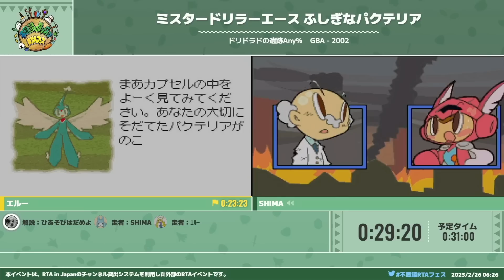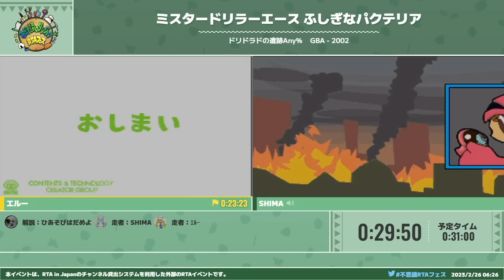ミスタードリラーエース ふしぎなパクテリア「ドリドラドの遺跡Any%」 - 第4回不思議のダンジョンRTAフェス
2023/2/23～2023/2/26の間で行われた『第4回不思議のダンジョンRTAフェス』の「ミスタードリラーエース ふしぎなパクテリア」の「ドリドラドの遺跡Any%」です。

プレイヤー：SHIMA, エルー

カテゴリー：ドリドラドの遺跡Any%